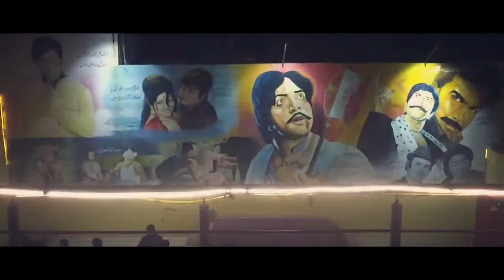Went For Shopping | Vlog10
Short Vlog When we Went for Shopping in Faisalabad!